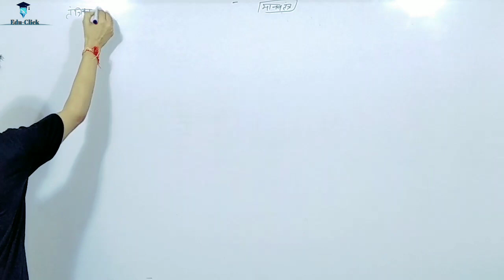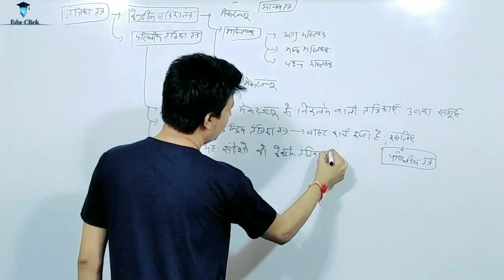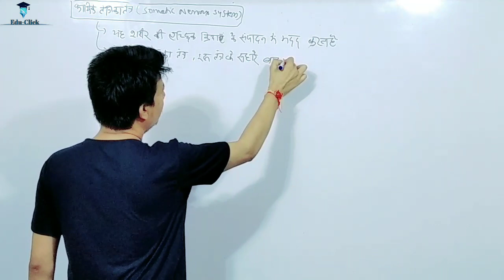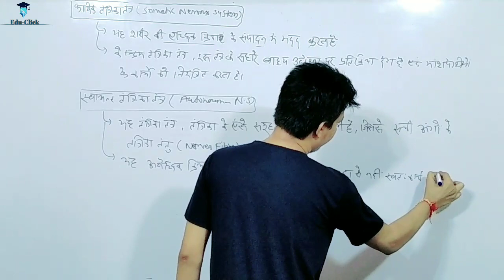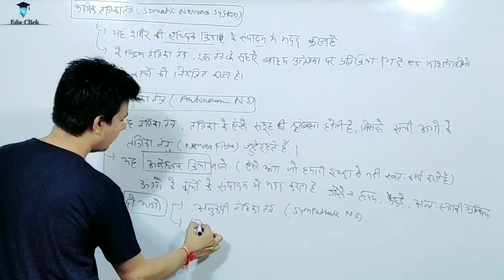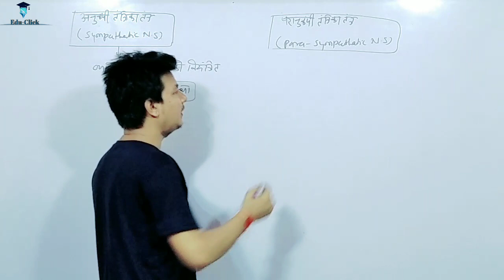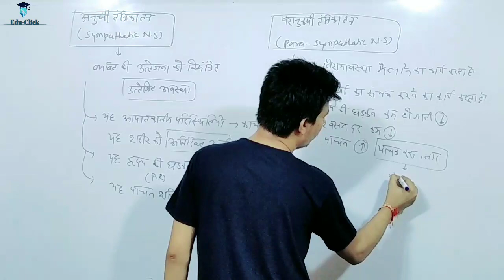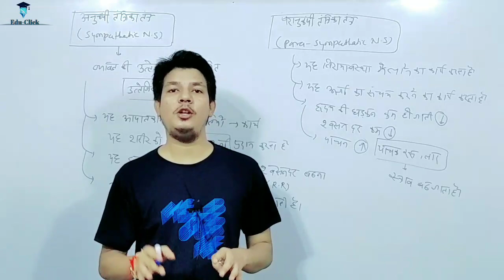BSER/RBSE Class-10th Science Chapter-2 | मानव तंत्र(Human System) | Part-17 | तंत्रिका तंत्र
About this video:
RBSE/BSER/Rajasthan Board 10th Class Science Chapter-2 Video, मानव तंत्र, Human System, तंत्रिका तंत्र, Nervous System, 10th Class Science in Hindi, Topic Wise Science Classes, RBSE Online Classes, RBSE 10th Free Class